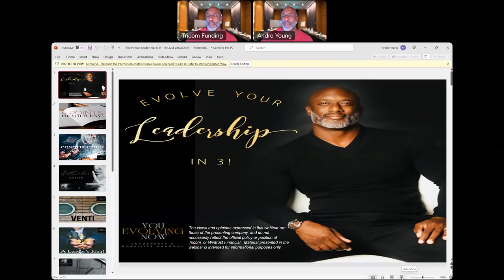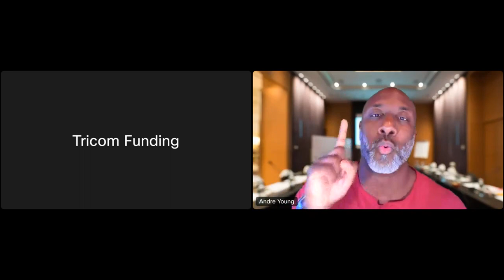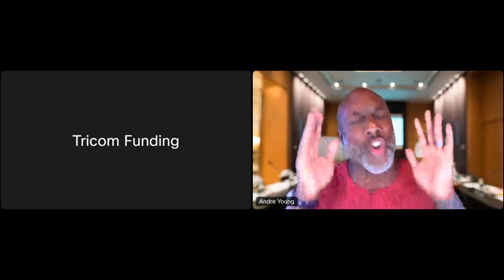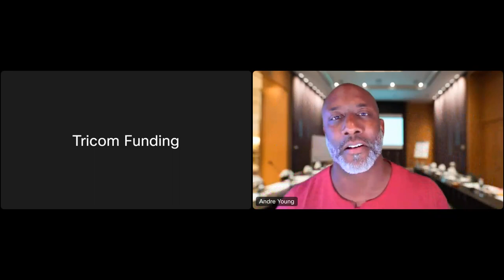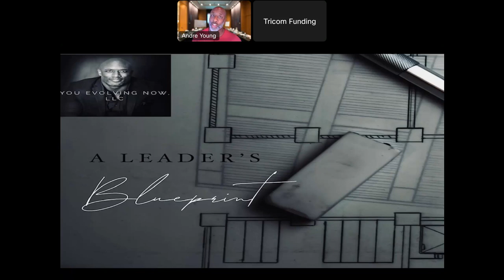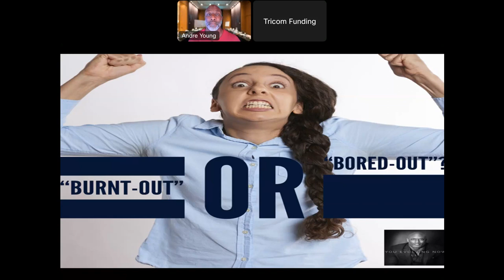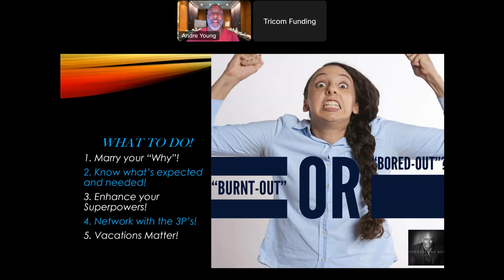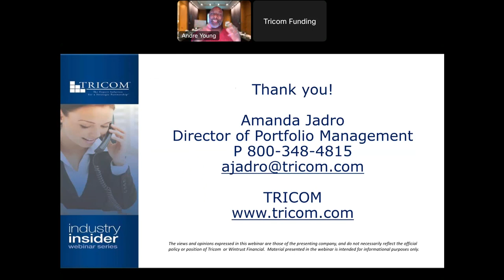Evolve Your Connection in 3!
Evolve your company, your employees, and your work culture. Join TRICOM and Andre Young for our third quarter Industry Insider webinar for a high-energy, interactive, culture-changing training. This presentation focuses on management and employees enhancing leadership skills, personal leadership, work culture, and work/life harmony for themselves, their team, and the organization.
• The 5 Points of Your Day – Leaders use their Time Differently
• Construction Talk – How to Gossip, Vent, and Share an Idea Like a Leader
• A Leader’s Burn-Out – Learn how to Prevent or Lead Through Burn-Out
By the end of this session, you’ll be energized and equipped with practical tools to evolve both personally and professionally.